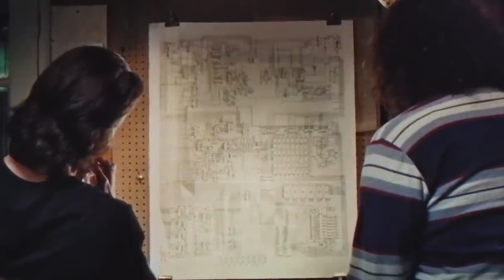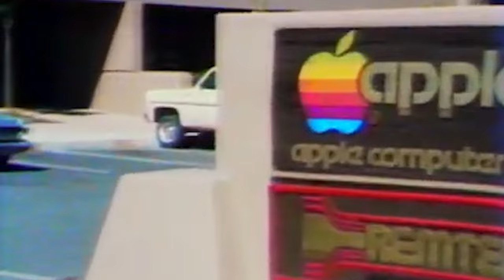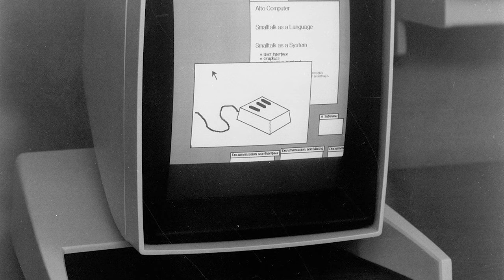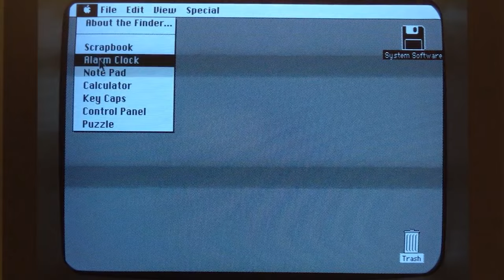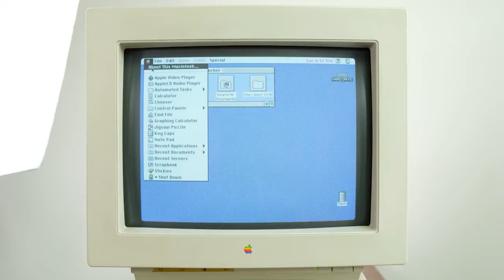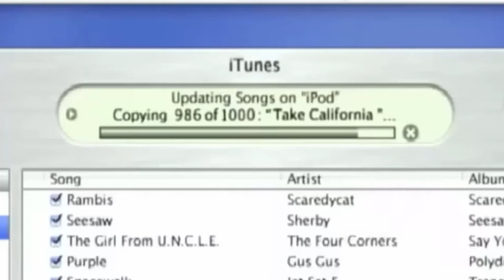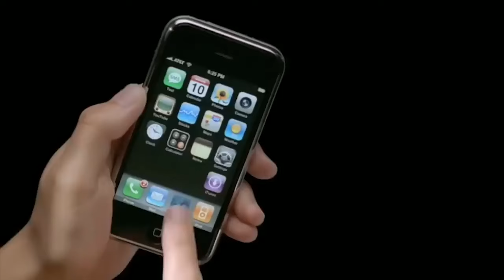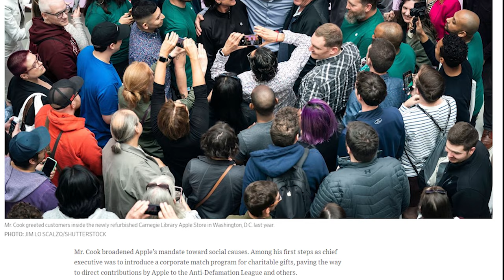FROM A SMALL GARAGE TO THE WORLD'S №1 BRAND | Story of Apple, Jobs, iPhone, iMac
The incredible story of Apple! The story of how a hippie who took drugs and dropped out of school, turning in bottles and eating for free at a Krishna temple, created the most successful company of our time. How from a small garage grew into the world's №1 capital company, creating not just a brand or a quality mark, but a true cult!

0:00 Intro
0:25 Jobs in Search of Enlightenment and the Meaning of Life
0:52 The friendship of Jobs and Wozniak
1:30 "Homebrew Computer Club" and Apple I
4:12 Why is the company named Apple?
5:23 Company registration, the first logo, and the 12 days of co-founder Wayne
5:51 Meeting Paul Terrell and the Deal of a Lifetime
8:10 Apple II
9:12 Finding investors, meeting Don Valentine and Mike Markkula
10:12 Creation of the Apple corporation, the first office and the first CEO Mike Scott
11:35 Regis McKenna, first logo and IPO
12:45 Apple III
13:35 LISA
13:58 XEROX and "THE GOLD MINE"
16:31 Macintosh
17:21 John Scully from PepsiCo
17:54 The race with Bill Gates and IBM
18:51 1984 Apple's Macintosh Commercial
20:45 Macintosh's failure, Wozniak's departure, and Jobs' ouster
24:42 Meeting Paul Berg, сreating NeXT and Ross Perot's investment
26:42 Apple buys NeXT, Jobs' triumphant comeback
31:11 iMac
32:15 Apple Store
33:04 iTunes, iPod and iTunes Store
38:33 iPhone and iPad
41:02 The death of Steve Jobs
42:37 Tim Cook, Apple Watch, AirPods and Apple Ecosystem
47:31 Summary